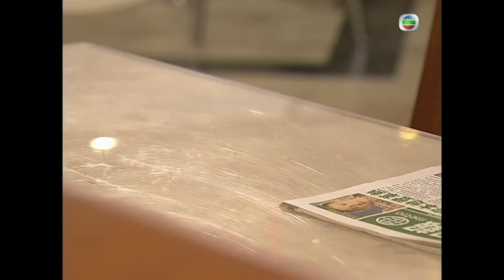永遠懷念顏國樑 | 皆大歡喜 (II) 181/444 | 薛家燕、林文龍、謝天華、鍾嘉欣、趙學而、阮兆祥 | 粵語中字 | 時裝喜劇 | TVB 2003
慈姑要照顧金年、金月和金日，亦要打理洞蜜園茶餐廳。月夾在林玉露與石美之間，常感頭痛。日仍是演出不起眼的小角色，與阿康關係微妙。洪白嵐與阿山由仇人變成互相愛慕，歡喜冤家感情上竟進退不得。

主演 :  薛家燕、林文龍、謝天華、陳彥行、苑瓊丹、趙學而、阮兆祥、林漪娸、梅小惠、鄧兆尊、廖碧兒、劉　丹、車婉婉、李國麟、顏國樑、馬海倫、于　洋、陳曼娜、林敬剛、劉愷威、羅浩楷、鍾嘉欣、馬浚偉、蕭　亮